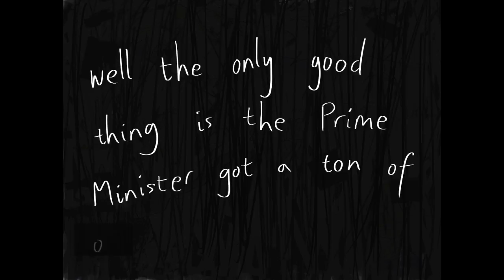more FRACKING great ideas from the UK government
FRACK OFF with your silly ideas